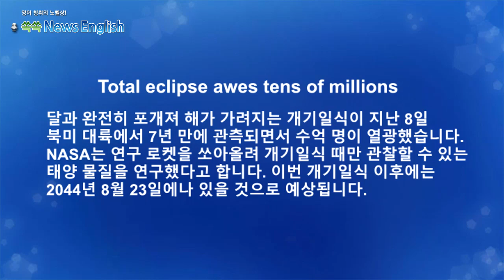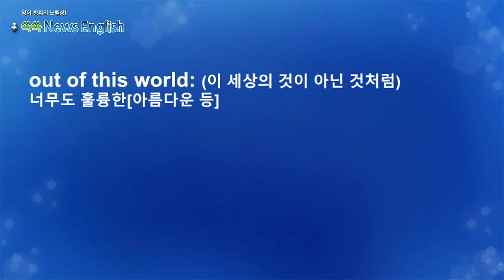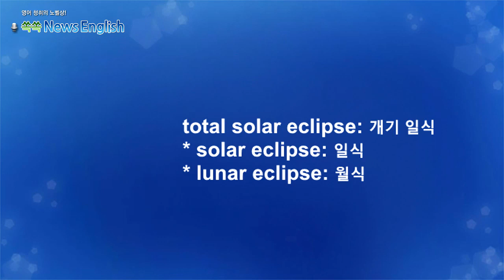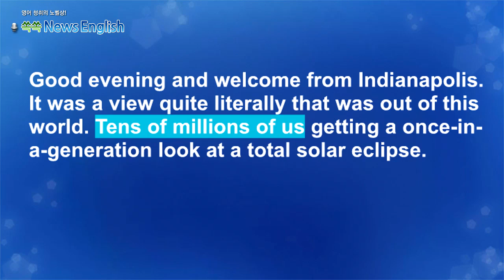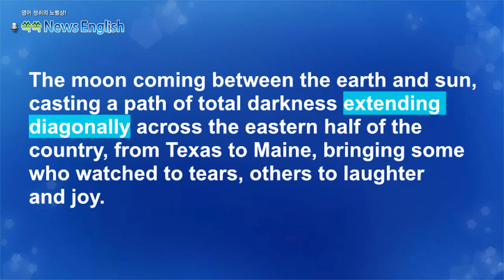[영어뉴스청취] 개기일식, 수천만명이 경탄_해설강의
달과 완전히 포개져 해가 가려지는 개기일식이 지난 8일
북미 대륙에서 7년 만에 관측되면서 수억 명이 열광했습니다.
NASA는 연구 로켓을 쏘아올려 개기일식 때만 관찰할 수 있는
태양 물질을 연구했다고 합니다. 이번 개기일식 이후에는
2044년 8월 23일에나 있을 것으로 예상됩니다.